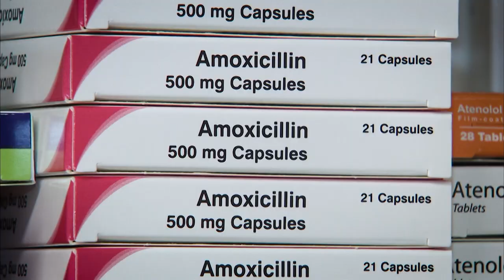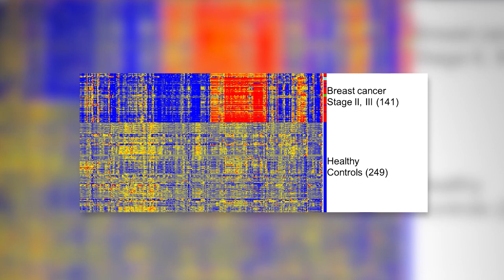Unraveling Mysteries Through Research: Catalyst: Arizona State University (ASU)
Researchers study the strength of spider silk. Scientists study personal immuno-signatures to examine early disease detection. Human waste is studied in order to determine why harmful chemicals, triclosan and triclocarban, are still found in products today.

About Catalyst:

Catalyst is an Arizona PBS series that explores cutting-edge research at Arizona State University and its potential impact on the world. The program is produced by students at the Walter Cronkite School of Journalism and Mass Communication at ASU under the guidance of Executive Producer Steve Filmer, an award-winning television producer whose credits include ABC World News Tonight and Good Morning America. Catalyst is supported by the ASU Knowledge Enterprise.

The ASU Knowledge Enterprise is a new model for the 21st century global research university that takes a transdisciplinary, solutions-focused and entrepreneurial approach in all of its activities. For a deeper dive into the breakthroughs happening at ASU,

Arizona PBS is one of the nation’s leading public media organizations, with four broadcast channels and a growing array of digital platforms. A trusted community resource for more than 55 years, our station fosters lifelong learning through quality programming, in-depth news coverage and critical educational outreach services. Our signal reaches 80 percent of homes in Arizona, delivering news, science, arts and children’s programming to 1.9 million households each week. Arizona PBS is a member-supported community service of Arizona State University, based at the Walter Cronkite School of Journalism and Mass Communication in the heart of downtown Phoenix.